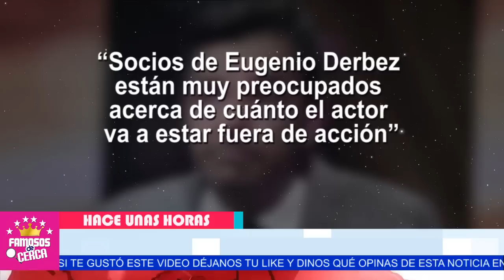🖤🎚️ Medicos Revelan 𝗠𝗔𝗟𝗔𝗦 𝗡𝗢𝗧𝗜𝗖𝗜𝗔𝗦 Recibe la Familia de Eugenio Derbez / 𝗨𝗟𝗧𝗜𝗠𝗔 𝗛𝗢𝗥𝗔 🖤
Triste Noticia Llega a la Familia de Eugenio Derbez / Esta en estado Critico.

 BIENVENIDOS!!!
suelta la sopa
televisa
exclusivas
venga la alegria
tv azteca
polemica
chismes
Entertainment
farandula mexico